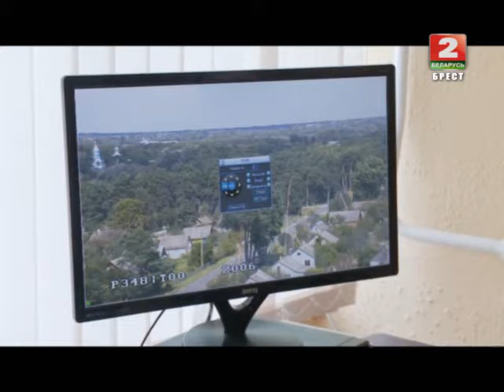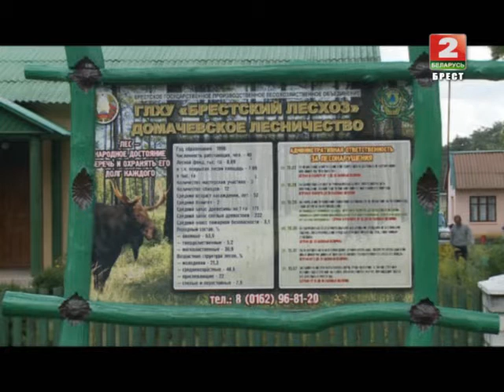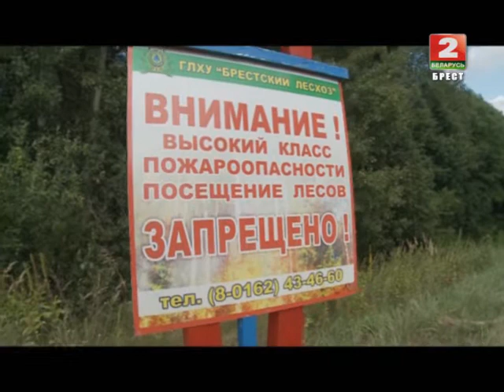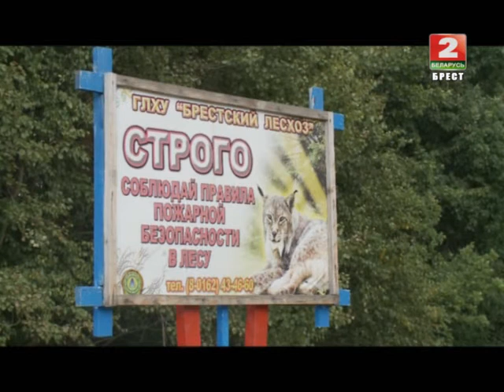Среда обитания 25-08-14